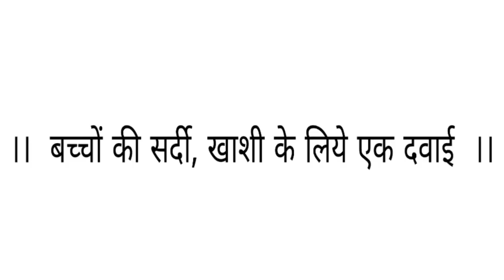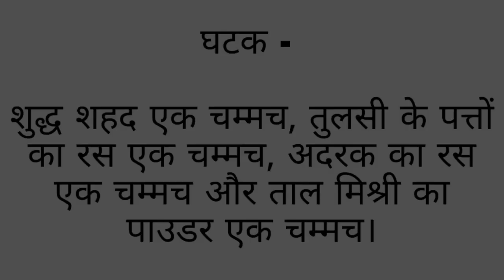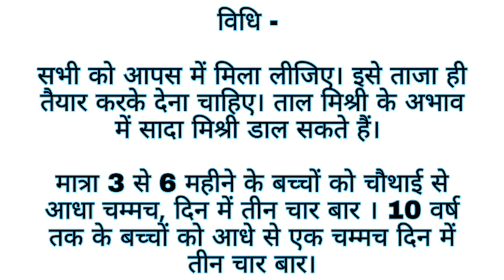।।बच्चों की सर्दी, खाशी के लिये एक दवाई।। Ayurvedic nuskha for kids | Lakhera Ayurveda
।।बच्चों की सर्दी, खाशी के लिये एक दवाई।।
घटक - शुद्ध शहद एक चम्मच, तुलसी के पत्तों का रस एक चम्मच, अदरक का रस एक चम्मच और ताल मिश्री का पाउडर एक चम्मच।

 विधि - सभी को आपस में मिला लीजिए। इसे ताजा ही तैयार करके देना चाहिए। ताल मिश्री के अभाव में सादा मिश्री डाल सकते हैं।

 मात्रा 3 से 6 महीने के बच्चों को चौथाई से आधा चम्मच, दिन में तीन चार बार ।
10 वर्ष तक के बच्चों को आधे से एक चम्मच दिन में तीन चार बार।
 सेवन अवधि - इसे 3 से 7 दिन तक कम से कम देना चाहिए।

 उपयोग - यह छोटे बच्चों की सर्दी के लिए बहुत अच्छा दिव्य योग है।
 इसका कोई भी बुरा प्रभाव हमारे शरीर पर नहीं होता।